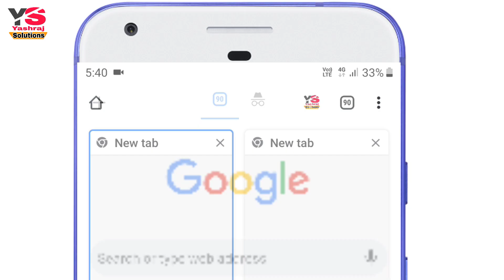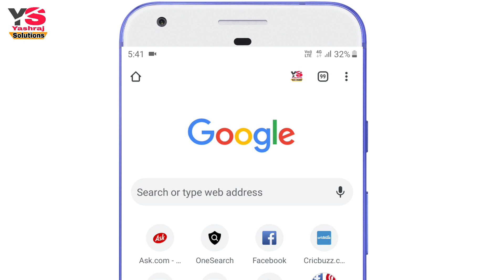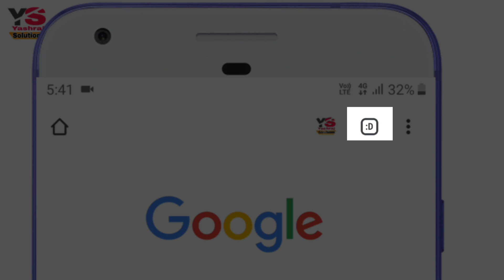What happened after opening 100 tabs in mobile Google Chrome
Hello friends, in this video I am going to talk about what happened after opening 100 tabs in Google Chrome. Mobile Chrome has an Easter egg that turns the tab count button into a smiley face when you have more than 99 tabs. The tab counts only show 2 digit tabs after exceeding two digits it automatically turns into a smiley face. You already know that more opened tabs in the google chrome means consume more memory and battery power. So the Google developers didn’t want to increase the size of the tab count box to display more than two digits. It is full of fun. Please give it a try yourself!
To know more please watch this video till the end.

SOCIAL
🥇 हमारे सबसे ज्यादा देखें गये को वीडियोस को यहाँ से देखें:🥇
► 1. How to download mp3 songs from youtube
►5. Your virus & threat protection is managed by your organization
NOTICE: ALL THE IMAGES/PICTURES SHOWN IN THE VIDEO BELONGS TO THE RESPECTED OWNERS AND NOT ME. I AM NOT THE OWNER OF ANY PICTURES SHOWED IN THE VIDEO .